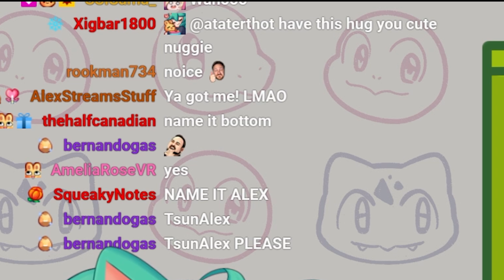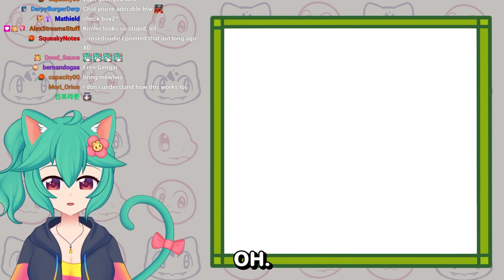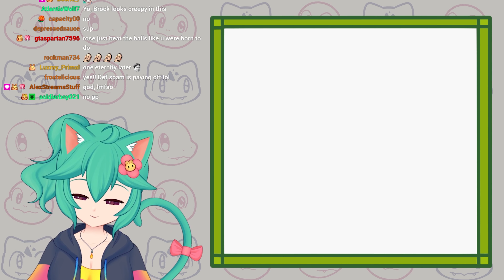CHAT STOLE MY PP ! ! buncha bullies 😭 | Pokemon Crowd Control EP1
( ﾉ◕ヮ◕)ﾉ*:･ﾟ✧ ROSEDOODLE BODY PILLOWS AVAILABLE NOW! ✧ﾟ･: *ヽ(◕ヮ◕ヽ)

*:･ﾟ✧ﾟ･: *
beepu beepu!! you want more rosedoodle??? here i am \o/ !! cat girls are ruining your life? well now they're destroying your youtube videos too :)
*:･ﾟ✧ﾟ･: *

*:･ﾟ✧ﾟ･: *